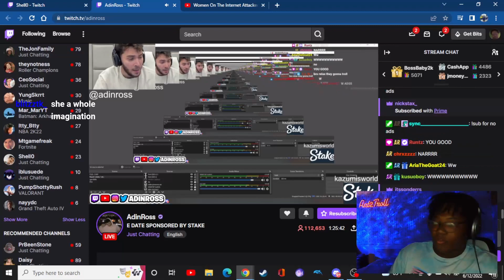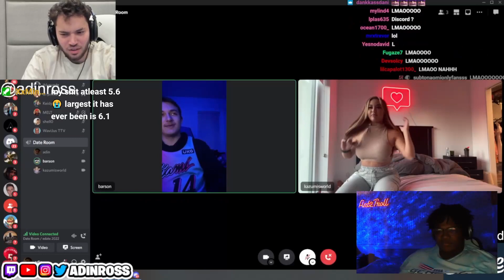"I Have Over 500 Bodies." (Adin Ross Edate Reaction)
Follow Ant2Troll

Just a kid from subway living a dream...
                           I LOVE Y'ALL -Ant2Troll